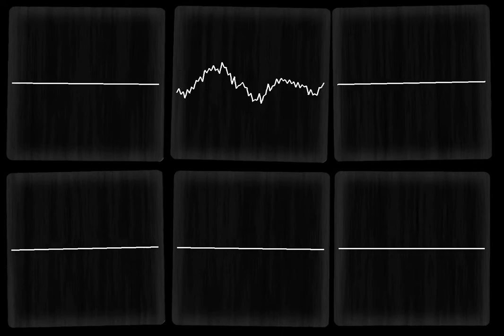Driller / Cover of Commodore 64 game soundtrack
original composer: Matt Gray ,1987
.sid file converted to .wav by Sidplay2 and imported in a DAW ,used as a reference. There's probably a midi song out there,but where's the fun in that.